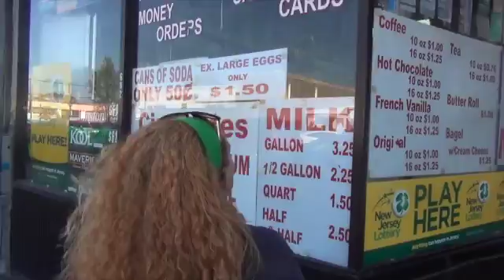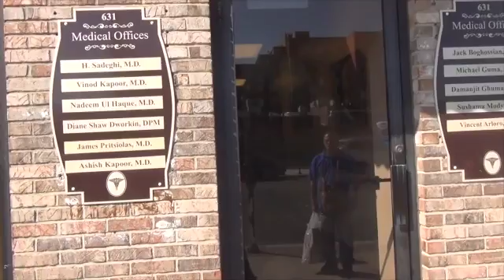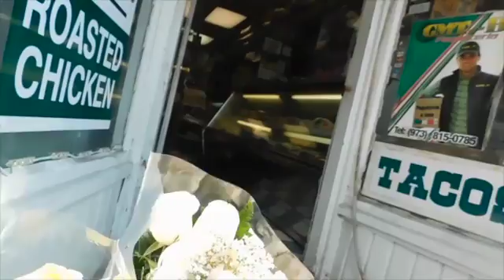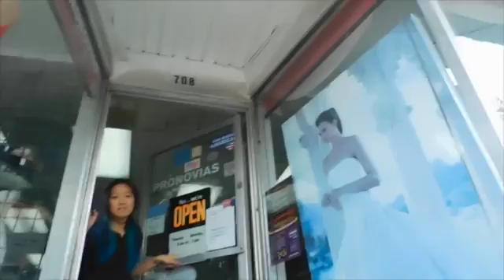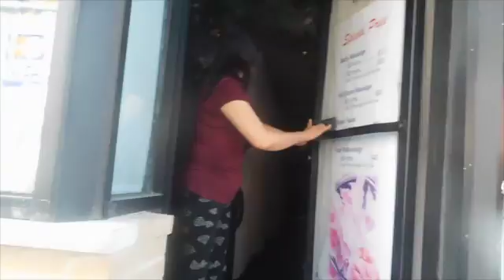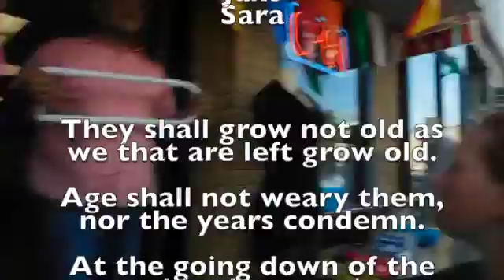Ignorance Is No Excuse: Citizens On Pot Troll - Bayonne's War On Wheelchairs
Video By Lefty Grimes SativaCross.com